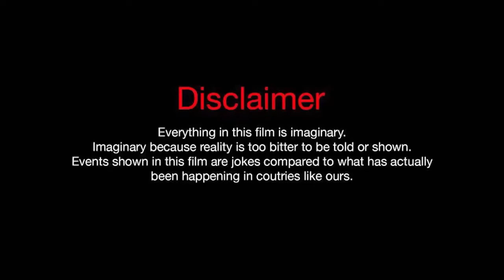சீனுராமசாமி என்ன ரொம்ப அழவெச்சிட்டாரு - சரண்யா பொன்வண்ணன் I Cinema Kottai